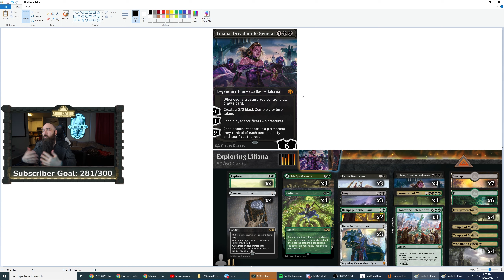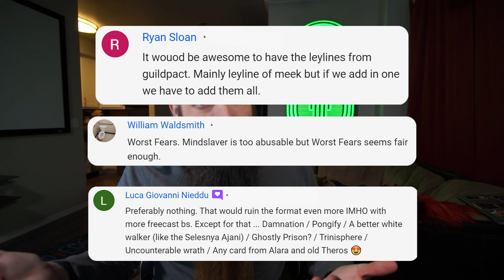💔TRULY A TRAGEDY!💔 Historic Bo1 Golgari Liliana Ultimate | MTG Arena Kaladesh Remastered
Monday: 5:45 PM MST
Tuesday: BREAK
Wednesday: 5:45 PM MST
Thursday: BREAK

Deck:
4 Explore
1 Temple of Malady
3 Bala Ged Recovery
4 Woodland Cemetery
4 Overgrown Tomb
4 Mazemind Tome
4 Cultivate
3 Extinction Event
2 Rampage of the Clans
3 Languish
4 Casualties of War
3 Karn, Scion of Urza
7 Swamp
3 Planewide Celebration
6 Forest
4 Liliana, Dreadhorde General
1 Temple of Malady

TIMESTAMPS:
00:00 - Start
00:40 - Deck Tech - Exploring Liliana
08:36 - Game 1 vs. Gruul Dinosaurs
11:29 - Game 2 vs. Mono Green Elves
18:23 - Changes
19:27 - Game 3 vs.  Color Shrines
26:40 - Game 4 vs. Mono Red Aggro
31:48 - Game 5 vs. Orzhov Life Gain
35:51 - Changes
37:23 - Game 6 vs. Dimir Rogues
51:06 - Game 7 vs. Mono Green Elves